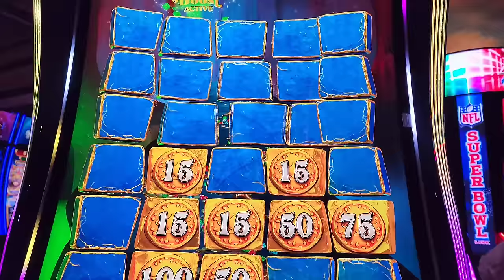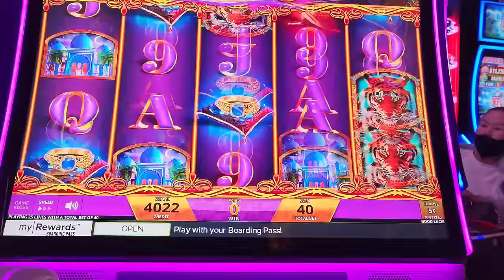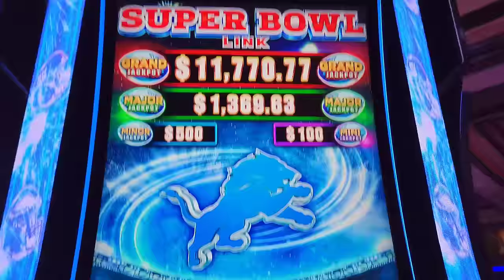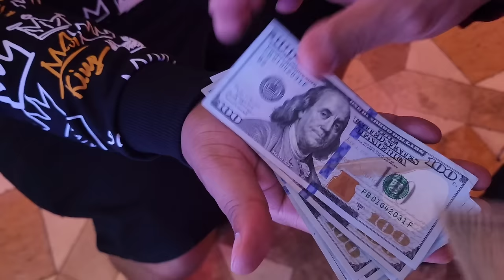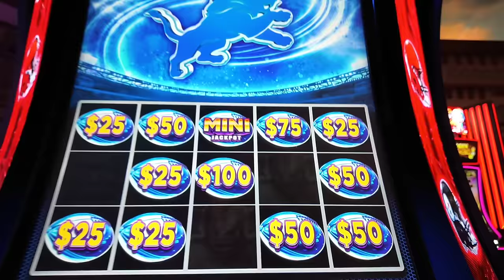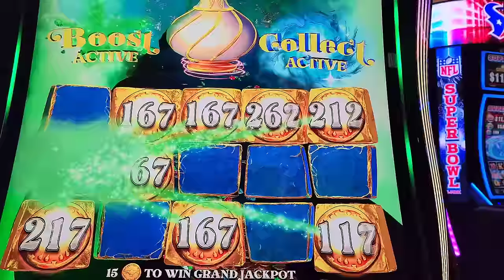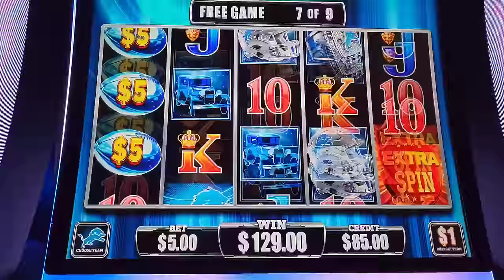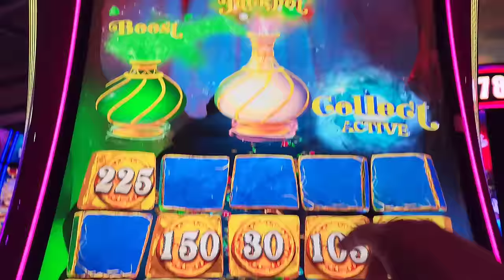I Won My 1st Jackpot On Super Bowl Link!!